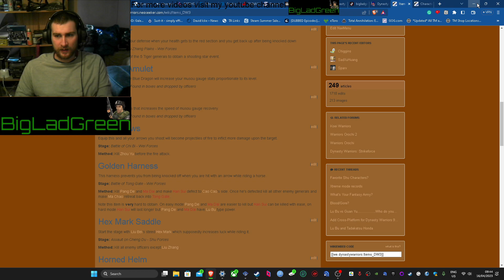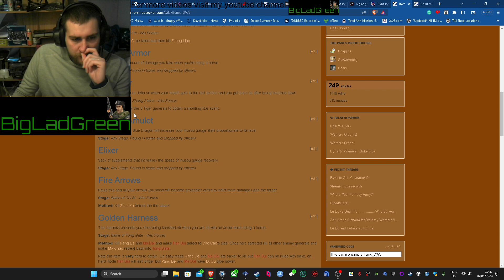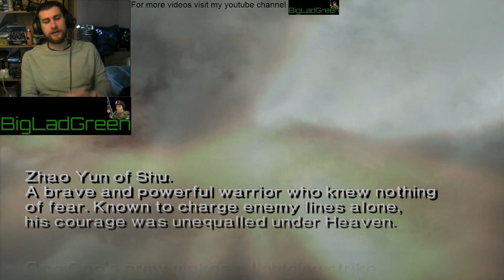Dynasty Warriors 3 Zhao Yun Longplay